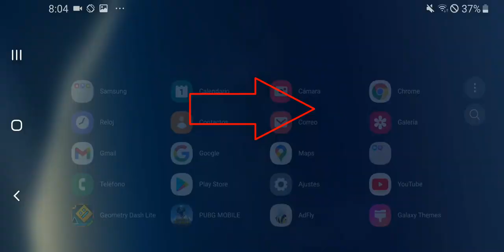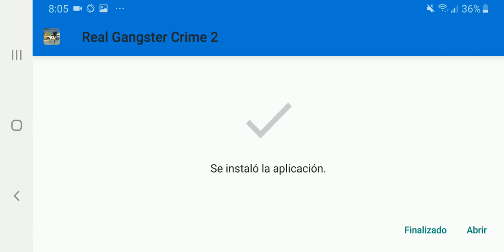real gangster crime 2 hack mod apk dinero infinito | descargar real gangster crime 2 hackeado apk.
real gangster rime 2 hack mod apk dinero infinito | descargar real gangster crime 2 hackeado android.

esperamos que el video sea de mucha ayuda. como siempre.
DEBES ESPERAR 5 SEGUNDOS Y DARLE A SKIP THIS AD
(NO TE MOLESTES POR LOS ENLACES DE PUBLICIDAD)

MAS INFORMACION SOBRE EL JUEGO :

Real Gangster Crime 2 es un juego en el que tendremos que movernos a través de una ciudad metiéndonos en la piel de un peligroso protagonista. Este mafioso no tiene miedo a nada y deberemos movernos a lo largo de una ciudad con la intención de cumplir determinadas misiones sin ser capturados por la policía.